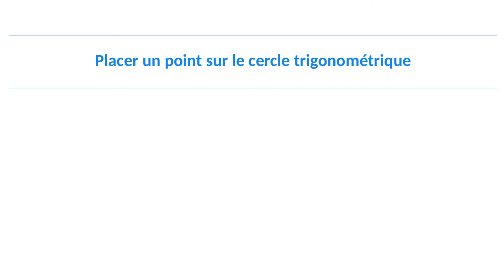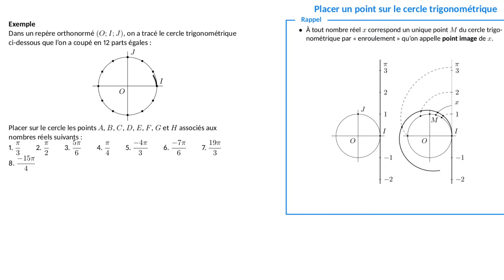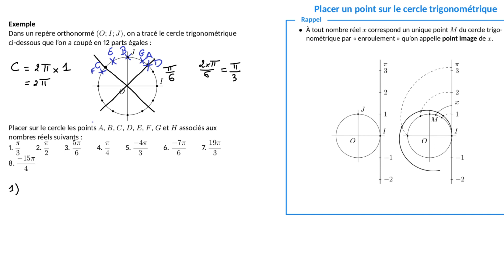Comment placer un point sur le cercle trigonométrique associé à un nombre réel ?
Dans cette vidéo, tu vas apprendre à placer un point sur le cercle trigonométrique qui est associé à un certain nombre réel comme π/3, 5π/6, etc.